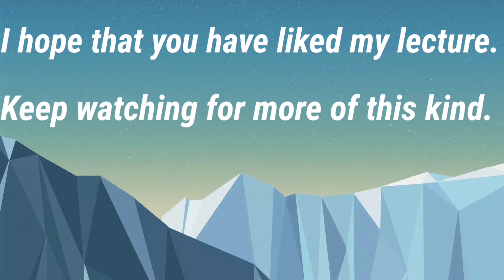Step:31 Stop+v+ING/Stop to+verb নিয়ে সমস্যা আর নয়।